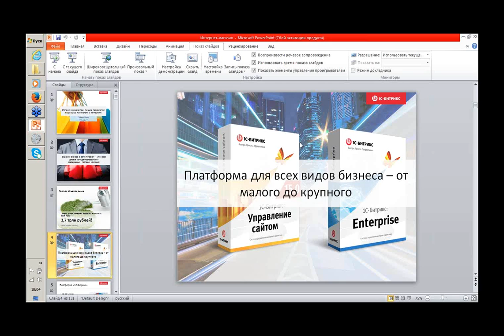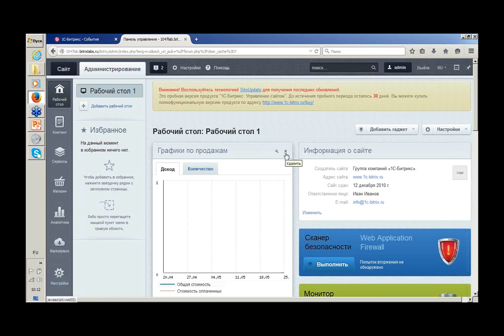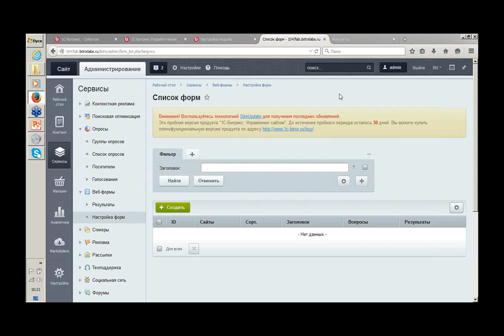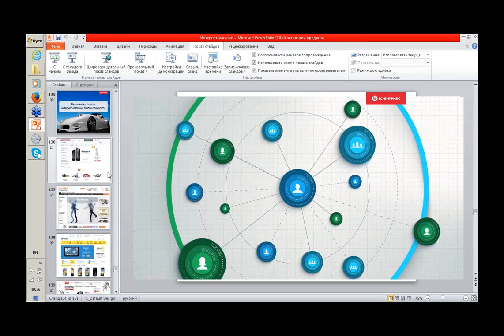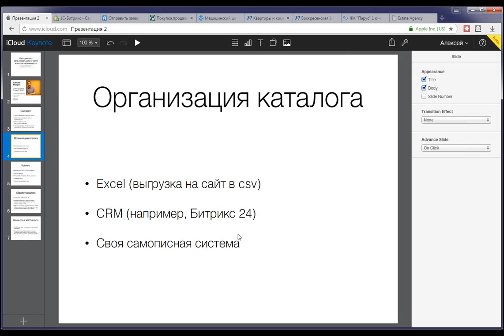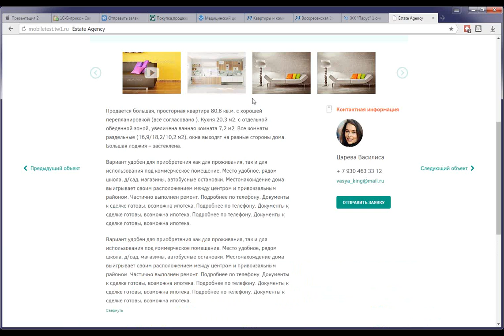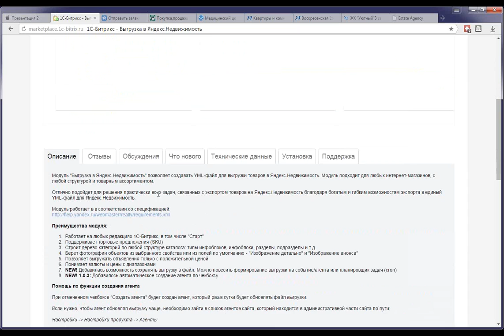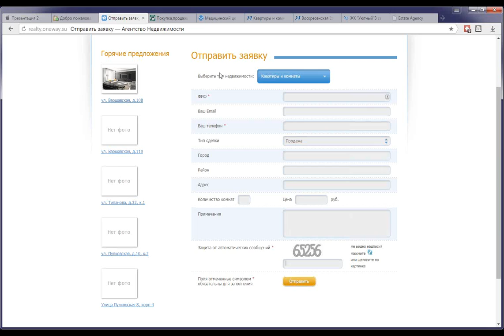Сайт агентства недвижимости: как создать, управлять и развивать?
Как создать сайт для агентства недвижимости?

Вы можете продумать весь функционал сайта, заказать разработку с нуля и уникальный дизайн в веб-студии. Вопрос в том, сколько вы готовы потратить на это денег, времени и сил.

 На вебинаре мы представили платформу для создания сайтов «1С-Битрикс» и типовые решения для агентств недвижимости на основе этой платформы.

Вы узнаете, что необходимо для запуска сайта, что учесть при выборе решения и разработчика, что включает в себя стоимость проекта.